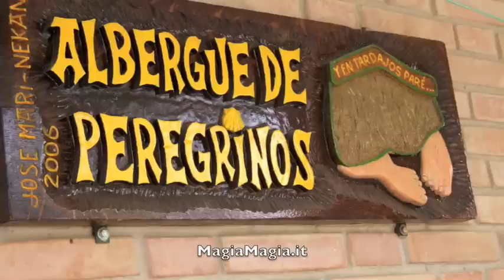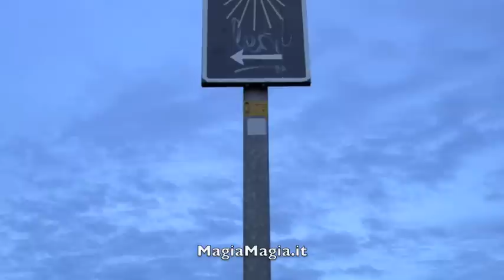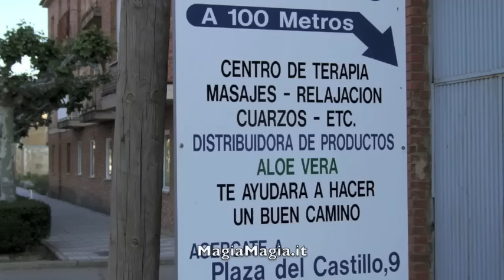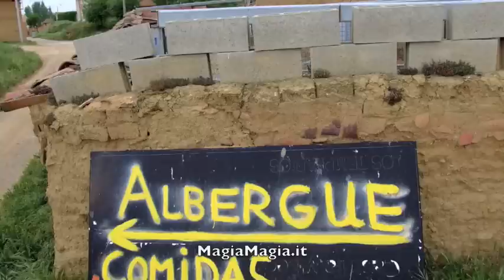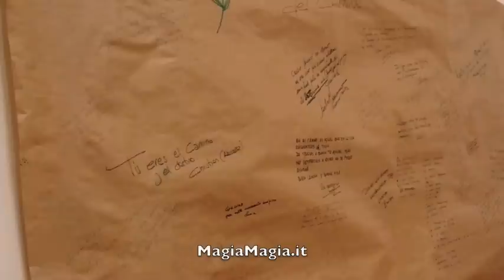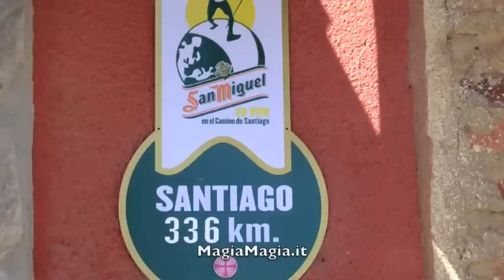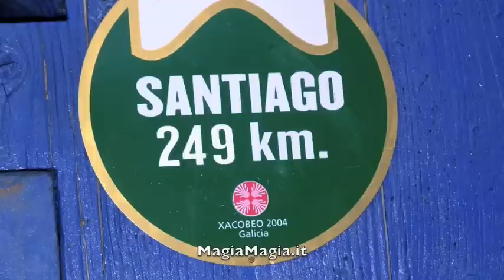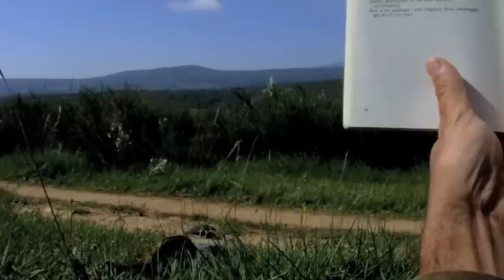Camino di Santiago 3° ( 3/5 ) diario di viaggio by MagiaMagia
3° terza parte di 5 parti diario di viaggio del camino di Santiago de Compostela un viaggio a piedi di 850 km attraverso la via francigena , un camino tra natura,storia,religione e leggenda,dormendo negli albergue e mangiando il menù del pellegrino.